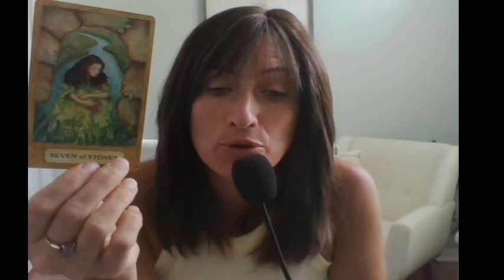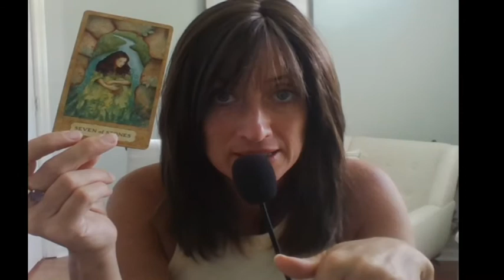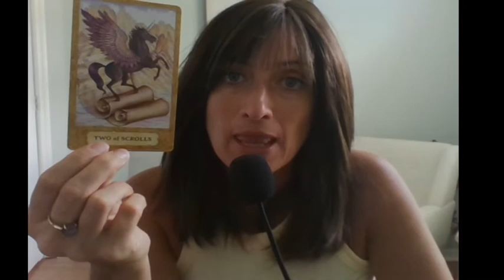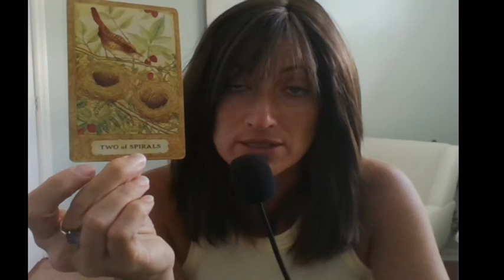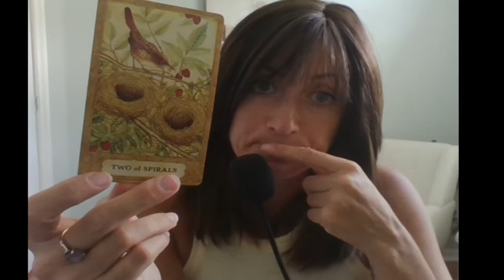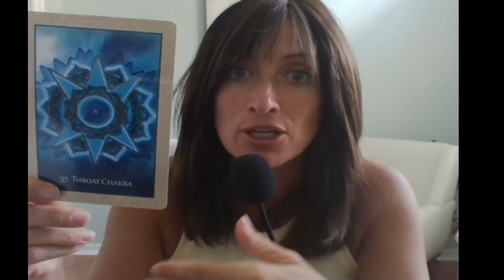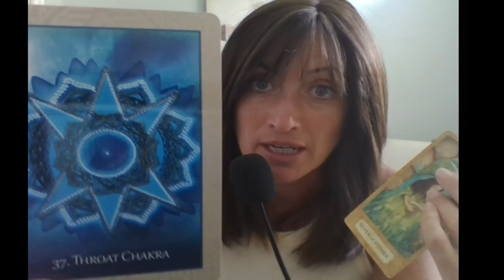Leo Mid August:Taking the Lead, You are no longer a Victim of Circumstance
Jesus’ Law